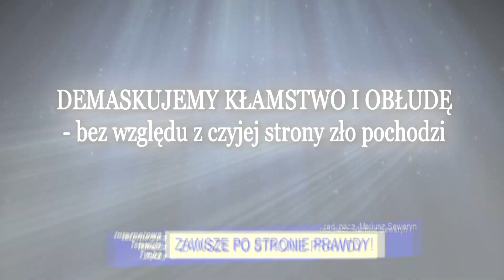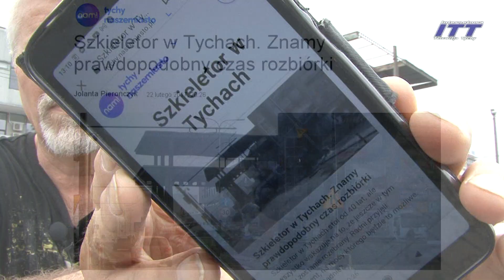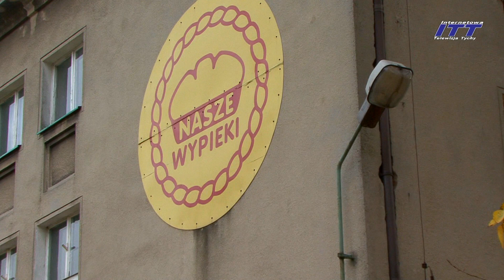Tyski "wiecznie żywy" szkieletor po 44 latach - czy wreszcie zostanie zdemontowany?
Wyjaśniła się tajemnica mickiewiczowskiej liczby "czterdzieści cztery"!
- Kiedy tyski szkieletor miał 40 lat lokalne media poinformowały o definitywnym rozebraniu tej szpecącej konstrukcji. Minęło jednak jeszcze 4 lata zanim pojawiły się ekipy rozbiórkowe.
Czy jednak tym razem szkieletor zostanie zdemontowany w całości?
Pytanie jest jak najbardziej zasadne, jako że w poprzednich latach wielokrotnie informowano o demontażu, a nawet w 2013r również przystąpiono do niego.
A jak będzie tym razem - i czy 44 letni szkieletor pozostanie "wiecznie żywy" ?